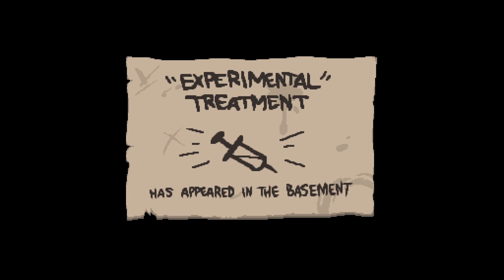Rain and Sleep Sounds [No Talking]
binaural asmr
gaming asmr
soft spoken asmr
cozy pc games